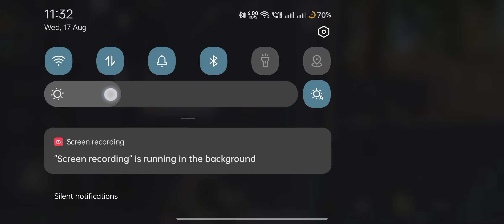Tried Till the End of the Game 🙂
Playing with Random Teammates 🙂